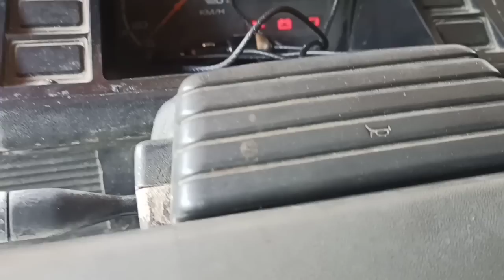Dahil sa preno umosok puti Ang tambutso